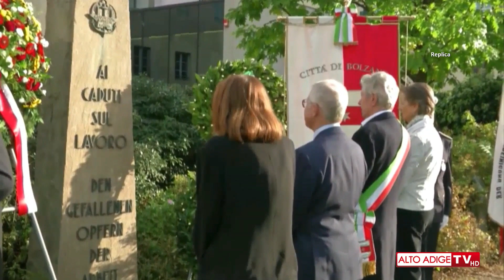ALTO ADIGE TV - Cerimonia 73ª giornata nazionale per vittime di incidenti sul lavoro - (08-10-2023)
Fonte: ALTO ADIGE TV